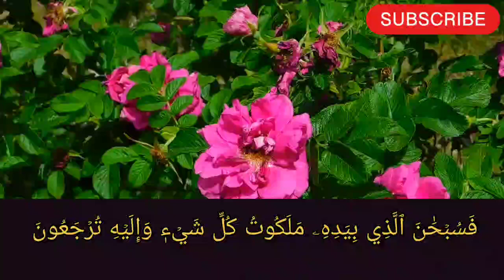Surah Yaseen | Surah Yaseen Tilawat | سورة يٰسين| Episode 24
1) quraan
2) qiraat
3)Hadith
4)Tafseer
5) Bayan
6) Islami bayan
7) Wazifa
8) Amaliyyat
9) Hajat
10) Zikr
11)Deeni batey
12) naat